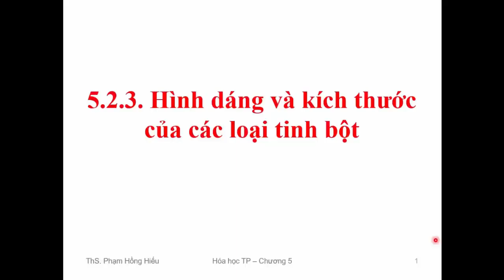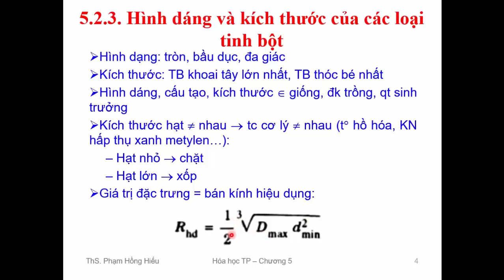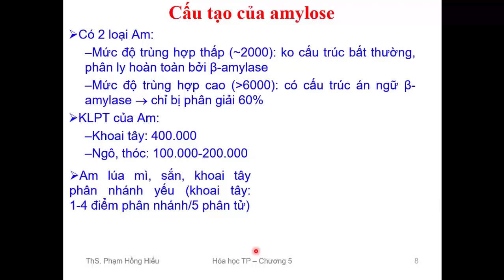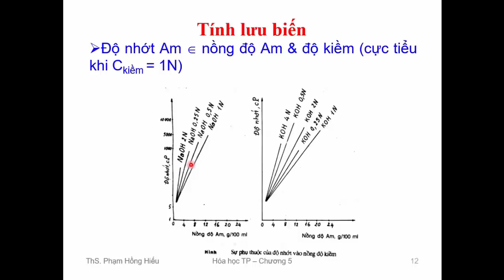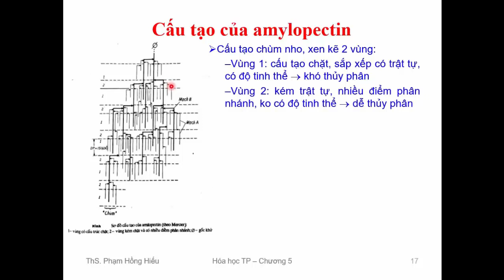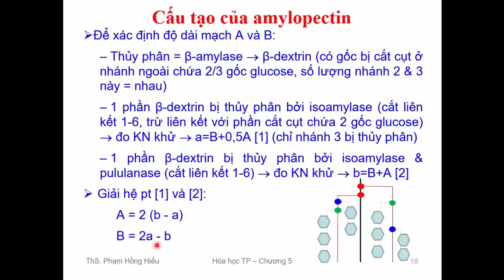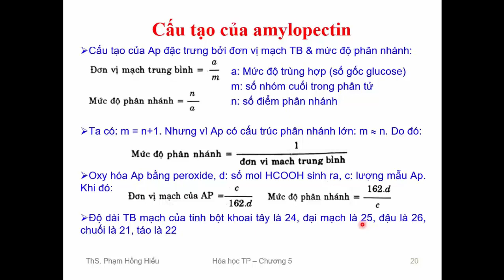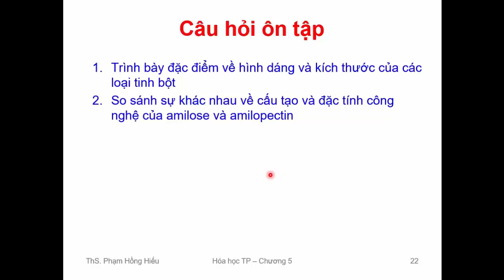Hóa học thực phẩm - Hình dáng, kích thước và TPHH của tinh bột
Hóa học thực phẩm
Chương 5 Hệ thống tinh bột thực phẩm
5.2.3. Hình dáng và kích thước của tinh bột
5.2.4. Thành phần hóa học của tinh bột